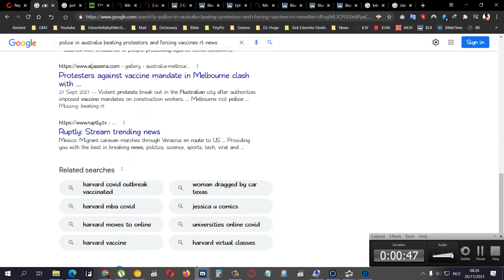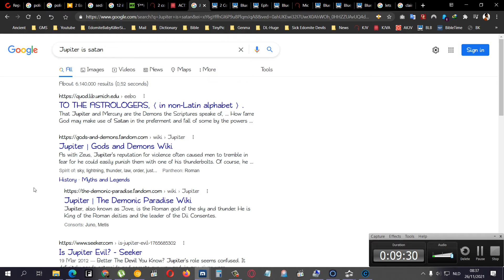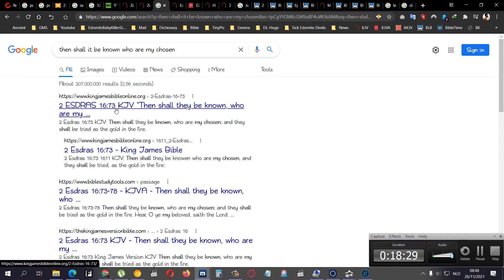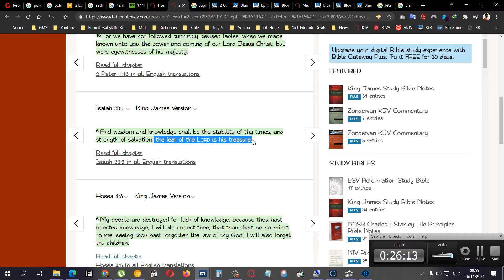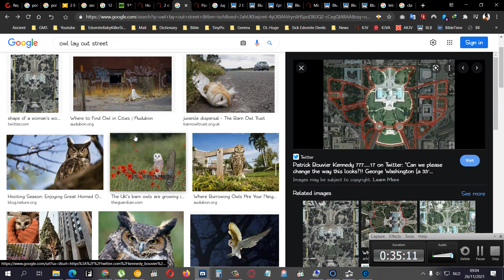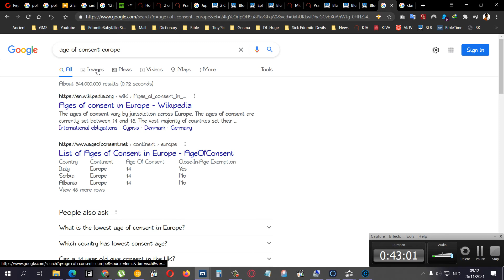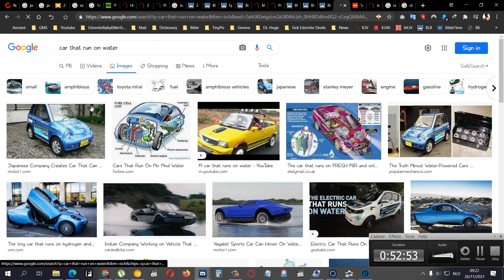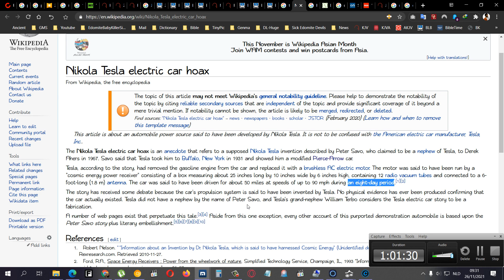Aboriginals Saying They Are Being Hunted By Military And Vaxx'd!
REPORTS OF ABORIGINALS BEING HUNTED BY MILITARY, KIDS VACCINATED BY FORCE

‘F**k the jab!’: CHAOS in Australia as construction workers violently protest vaccine mandate outside union HQ (VIDEO)

Scientists have worked out how to generate electricity from thin air

“We are literally making electricity out of thin air,” says electrical engineer Jun Yao, who was behind the invention alongside microbiologist Derek Lovley. “The Air-gen generates clean energy 24/7.”

These DEVILS were able to do this in the 1920's by nicola tesla and here is the video i was talking about in the end of the video

And here you have another one and he is saying that the government is not funding him in order to do this free energy for ALL people on this planet earth...

Researchers from the American University of Massachusetts Amherst have invented a device — Air-gen (air-powered generator) — that uses a natural protein to create electricity from humidity in the air. ... "We are literally making electricity out of thin air. The Air-gen generates clean energy 24/7.

This is all OLD NEWS and OLD TECHNOLOGY and you people say that the caucasian race is not the devil

(devil means DECEIVER, SLANDERER, EVIL DOER, LIAR.. something that is not good and SATAN means adversary you have the spiritual angel satan and you have his counterpart and partner that does all his bidding and worships him on earth and those counterparts are a people ..and they are in power cause they worship him according to luke 4:5-7 and those people and nation and race is the caucasian race which we know to be the EDOMITES that the bible mentions/speaks about..

and we are the israelites.. the so called afro people, latino people and native american of north, south and middle america and canada and across the entire world on their fathers side that have different race mothers...)

Ecclesiastes 7:7
Surely oppression maketh a wise man mad; and a gift destroyeth the heart.

I am angry cause i KNOW im being oppressed and LIED to by these vile filthy fucking DEVILS that are lower and viler than the earth as the book of Job 30 says that they are..

I hope im wise though haha.. but yeah ... When you know you will be angry and when you are la la la la laaaa in the world you will be happy like that silly negroid pharell williams that happy go lucky negro with his fancy yellow hair dye and his pink hair dye and all that there nonsense like a sick demonite...

These people are LYING IN YA FACE by calling other truths hoax and when you call the holocaust a hoax and hitler didnt kill 6 million jews they seek to arrest you and fine you and all that is to scare you into submission unto them...

Soon you will be taken out of your power esau and then IMA TORMENT YOU LIKE the rich man in Luke 16 and we be lazarus and your race represent the rich man along with them heathen nations that join forces with yall.. like the asians.. and east indians etc.

These Are The 13 Families In The World That Apparently Control Everything - From Politics To Terrorism

David rockerfeller visits his friend the Li Chiang of the banking family of china

And here you have the book of fritz springmeier

and if it doesnt work message me and ill fix it

these are the 13 family names

1. The Astor Bloodline
2. The Bundy Bloodline
3. The Collins Bloodline
4. The DuPont Bloodline
5. The Freeman Bloodline
6. The Kennedy Bloodline
7. The Li Bloodline
8. The Onassis Bloodline
9. The Rockefeller Bloodline
10. The Russell Bloodline
11. The Van Duyn Bloodline
12. The Merovingian Bloodline
13. The Rothschild Bloodline